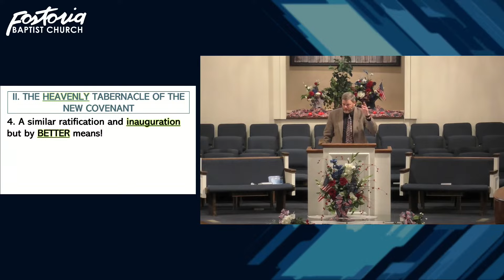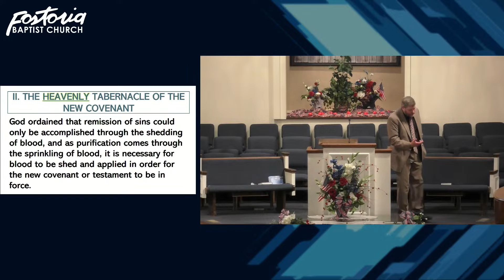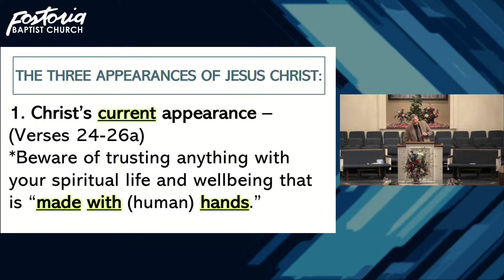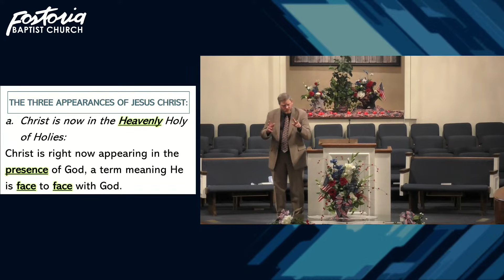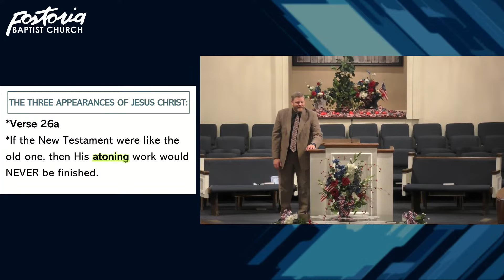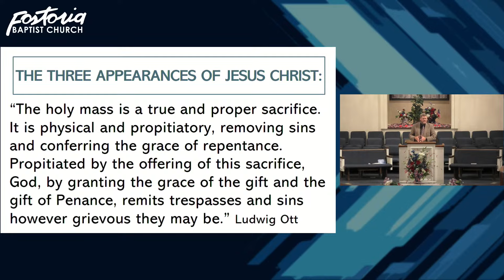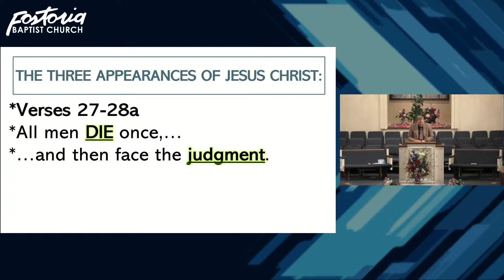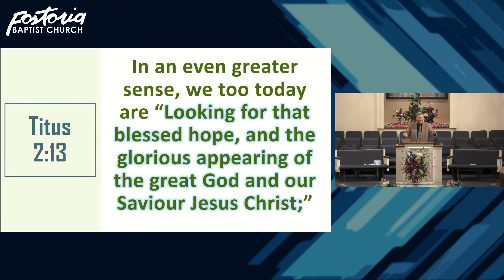Hebrews [Part 17e] (7/12/2023)